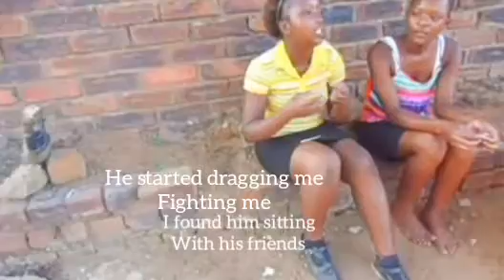phalaborwa local drama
I'm not just a singer but a deliver in Jesus name, fire is too much in my body, watch before late.

joness is a black Gospel talented artist, Who grew up in Phalaborwa (Lulekani township) and Tzaneen (nkambako), Jones is a tsonga speaker who sings in English and many African languages, this YouTube channel serves to promote any most wanted trending Videos and news run and established by Mavutani, (Docttor joness); Jones is called in his home town by the name of Zachariah, which now no longer have too much grip on Jones supporters, Jones has two daughters, Natasha and Mickey, Jones has been drawing since young, which is the most talent he has made living during school time, where he worked 5yrs in the drawing company, Jones is a son of Sophy and John, Jones recorded first album in 2007 by Tiger John, Jones first step was interview in Phalaborwa FM by the late presenter Erick Mashale. Jones has been singing in many local events, he's not just a singer but a preacher, Who evangelised in the early 2000's moving around grounds preaching, planted church : 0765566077/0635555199
This channel purpose is to promote raw talent, God's ability through human intelligence, art a human possess, from me to everyone one who is in the closet to spotlight and focus on daily trending social promotions and hot news globally. Docttor jonnes VIP is an African multi talented person   who always transfer knowledge and entertainments to people who have serious need of it to live better life everyday.
Gospel house jazz skeem saam

Heal my soul in namakgale
Docttor jonnes - Jesus heal my  soul @docttor jonnes

unedited slow motion_ unbelievable live performance

cross over in amapiano gospel song_ Jesus heal my soul- Docttor jonnes iTunes.

Best Life performance_ Docttor Jonnes_ Jesus heal my soul.

Docttor Jonnes - Jesus heal my soul - live at the

Muvhango dance heal my soul by drjones

Docttor jonnes - muvhango crew song move- Jesus heal my soul @docttor jonnes VIP.

gospel artist and evangelist in Limpopo phalaborwa introduced a new song to the village church, the congregation supported the song by joining doctor Jones on stage dance with him and warm up, "Jesus heal my soul" is a new style in gospel that leave people sweating and praising God.

Docttor Jonnes gospel music, great artist of all time, singer and music composer .